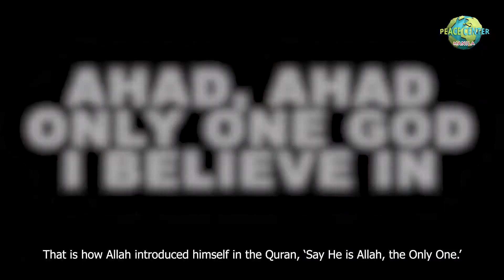Islam The Universal Message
God is only one and all the human beings are equal. The white is not superior to the black. The black is not superior to the black white. The Arab is not superior to the Non-Arab. The Non-Arab is not superior to the Arab.